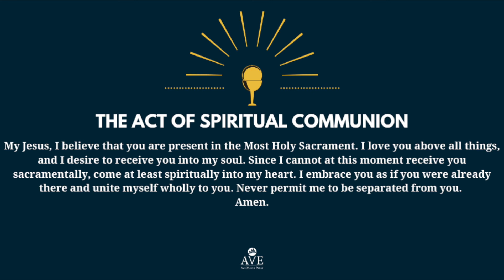Salpointe Veterans Day Mass 2020